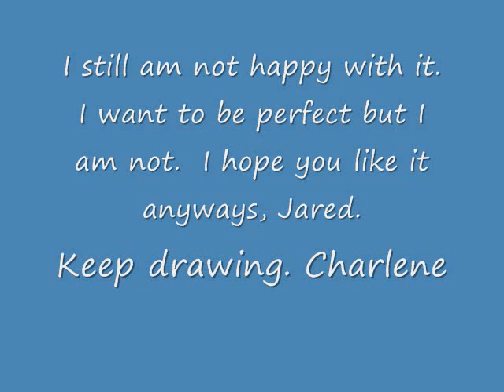My sketch of Jared Knight or JKVAGABON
I wish I could have done better